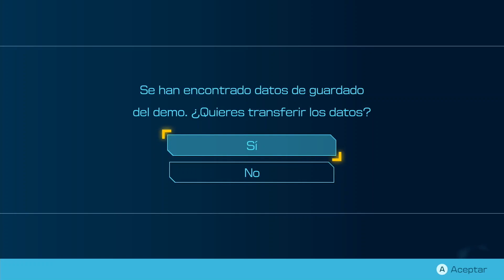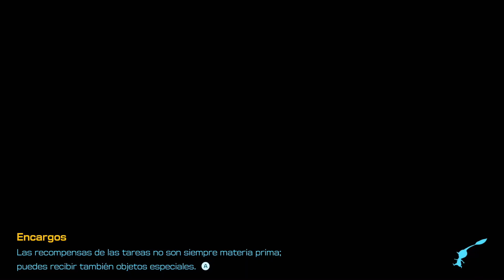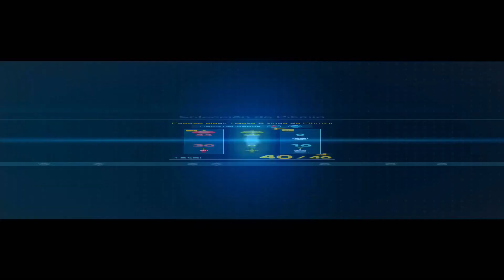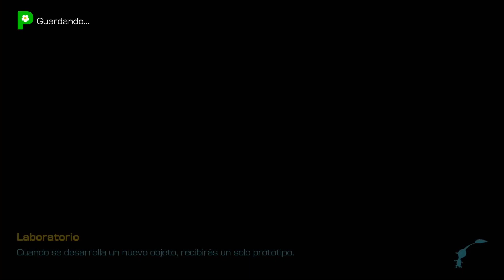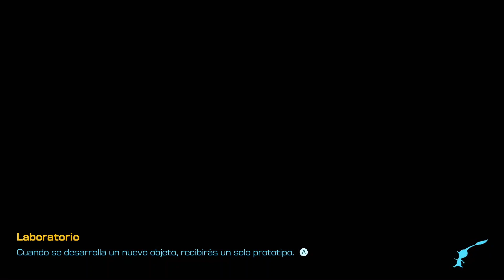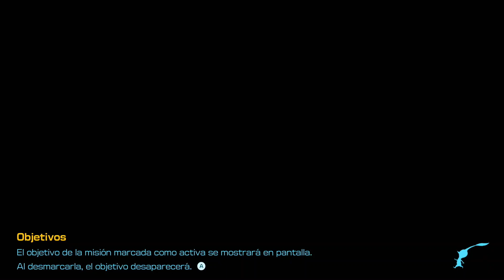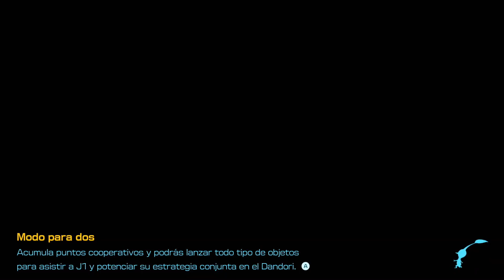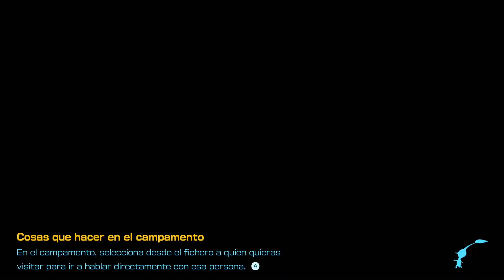PIKMIN 4 - Continuando el juego después de la demo - NINTENDO SWITCH - GAMEPLAY EN ESPAÑOL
Continuamos Pikmin 4, ahora ya en el juego completo.